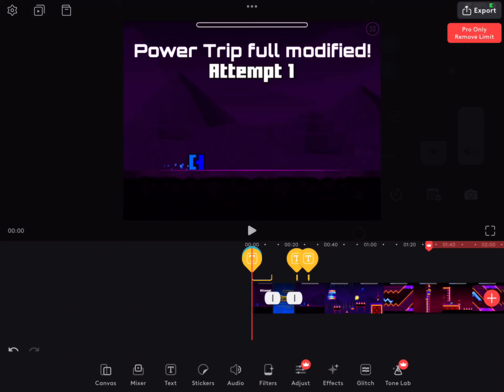Power trip Full modified (By Jcub4585) Me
A very well constructed level and good music sync, this is not the music sounds full ver.